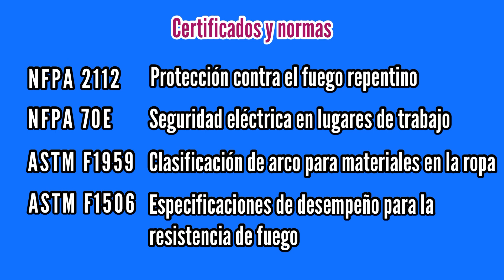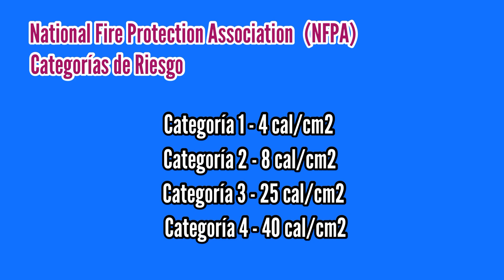IPF - 7 Cosas ANTES DE COMPRAR ROPA IGNÍFUGA (Uniformes de trabajo)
En este video, Andrés respondió algunas de las preguntas más comunes a la ahora de adquirir uniformes resistentes al fuego. Desde porque se le llama “tela ignífuga” hasta realizar una prueba para saber si el uniforme que estas comprando es ignífugo.

La seguridad de las personas que trabajan en industrias como el acero, metalúrgica o fundición esta determinada por la ropa de trabajo retardante al fuego. Dale play y toma la mejor decisión para tus trabajadores.